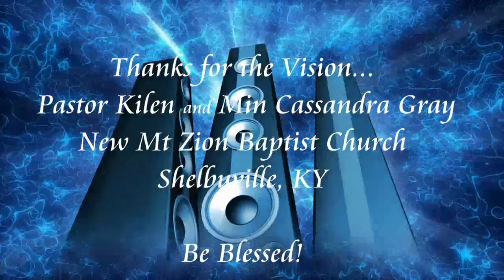CRUNKFEST 2010 THE MESSAGE...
Don't miss the MESSAGE or the PURPOSE of CRUNK FEST.  Founders, Rev. Kilen Gray and Min. Cassandra Gray sets the tone for this year's Event!

Getting CRUNK for CHRIST in DA VILLE... at CRUNK FEST 2010 in Louisville, KY.